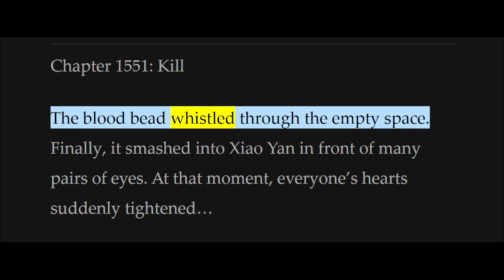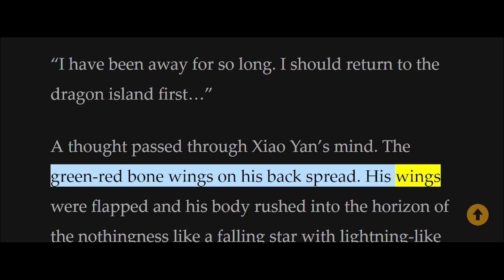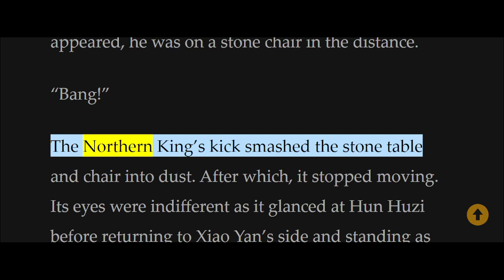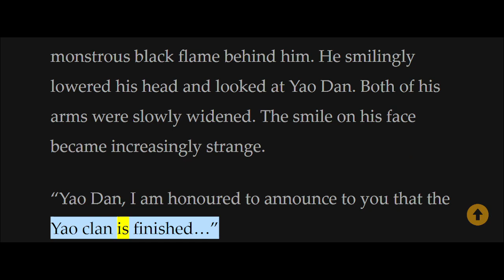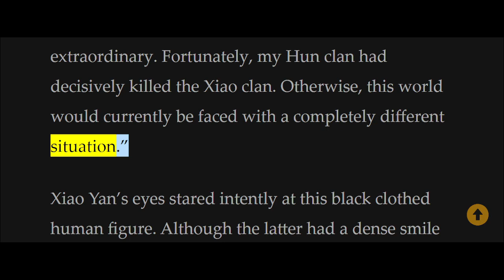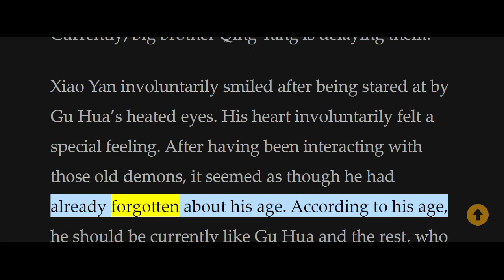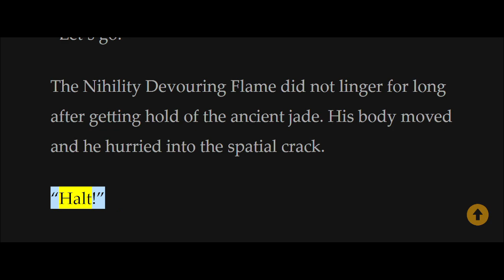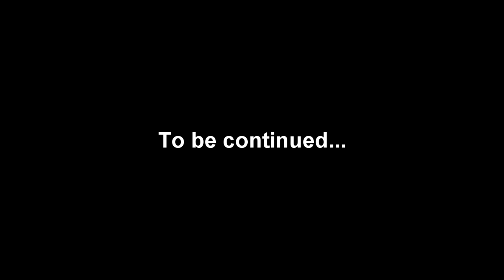Battle Through The Heavens Chapter 1551 - 1600 [Read Novel with Audio and English Text]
Other Names:
Dou Po Cangqiong, Fights Break Sphere

Author:
Heavenly Silkworm Potato, Tian Can Tu Dou, 天蚕土豆

Genre:
Action, Adventure, Comedy, Fantasy, Harem, Martial Arts, Romance

Summary:
In a land where no magic is present. A land where the strong make the rules and the weak have to obey. A land filled with alluring treasures and beauty, yet also filled with unforeseen danger. Three years ago, Xiao Yan, who had shown talents none had seen in decades, suddenly lost everything. His powers, his reputation, and his promise to his mother. What sorcery has caused him to lose all of his powers? And why has his fiancee suddenly shown up?